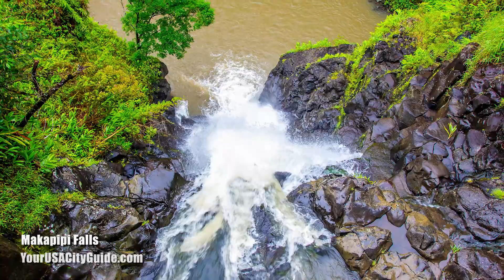Road To Hana - Time-lapse - Driving back from Hana, Maui, Hawaii.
Time-Lapse of the Return journey of the Road to Hana. The whole road from Waianapanapa State Park all the way through to just before Paia. Shot as a Hyperlapse with a few snaps thrown in showing the sheer beauty of the road that is lost a little by focusing out the front window.

See our full guide on driving the Road to Hana, including all stops and a full Map including Mile Marker along the way

Thanks